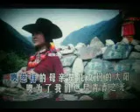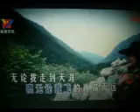慈祥的母亲【WB】（甫人- 降央卓玛）2019 5 9